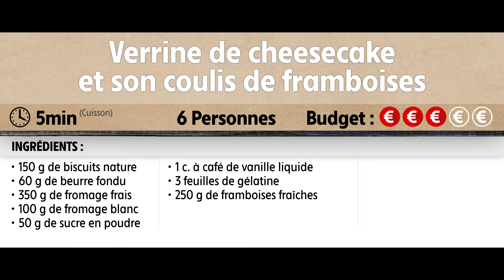Recette Verrine de Cheescake